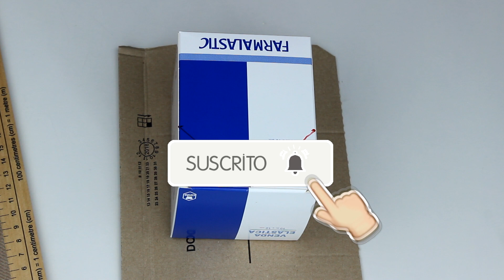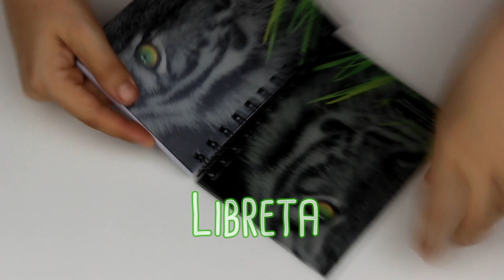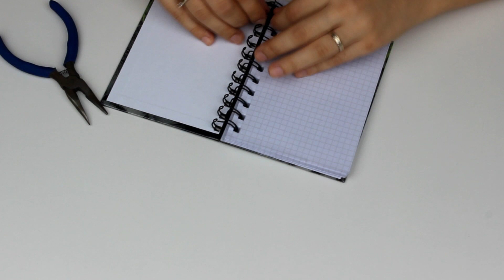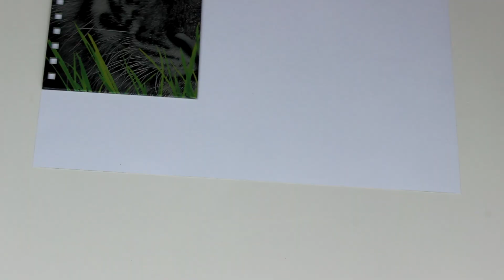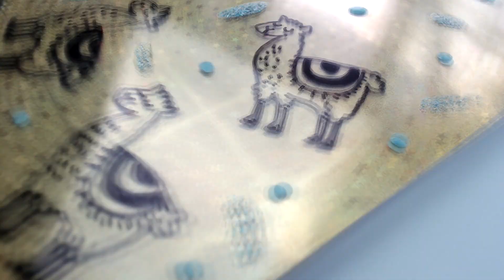15 MANUALIDADES FÁCILES para el REGRESO a CLASES ✳️✳️ Manualidades de llamas para la vuelta al cole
Encuentra aquí ideas de manualidades fáciles para el regreso a clases, unas ideas de manualidades de llamas para la vuelta al cole.

Hola a todos y bienvenidos a uma manualidades, hoy vamos a hacer 15 ideas de manualidades fáciles para el regreso a clases.

Este vídeo es una colaboración y aquí vais a encontrar tres ideas inspiradas en las llamas pero si queréis ver muchas más ideas os animo a pasaros por los canales de mis compañeros os dejaré los enlaces en la cajita de descripción.

Además podéis encontrar la lista de reproducción al final del vídeo no os perdáis ninguna de las ideas si quieres volver al cole a la última y con un montón de utensilios e ideas totalmente personalizadas.

Y hasta aquí las tres ideas de hoy espero que os hayan gustado y que tengáis una vuelta al cole la mar de estupenda animaros a hacer alguna de estas manualidades y contármelo en comentarios darme un LIKE si os ha gustado y recordad que tenéis muchas más ideas, como siempre os animo a compartir si os ha parecido interesante y a suscribiros al canal si no lo habéis hecho y si lo habéis hecho comprobar que le habéis dado a la campanita y ahora sí que si nos vemos en el próximo vídeo con muchas ideas más adiós.